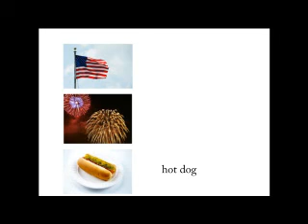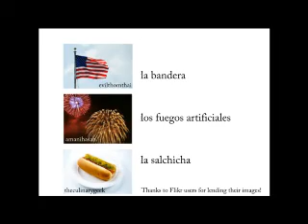4th of July: Spanish Language Learning, Fun for Kids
A silly and fun video that teaches 3 useful words about this American holiday for kids learning Spanish: Flag, Fireworks, Hot dog.
A Theme of the Week video from Piña Madera and SingALingo.